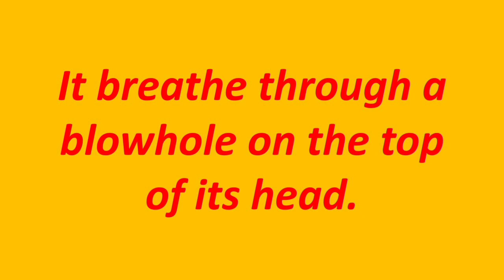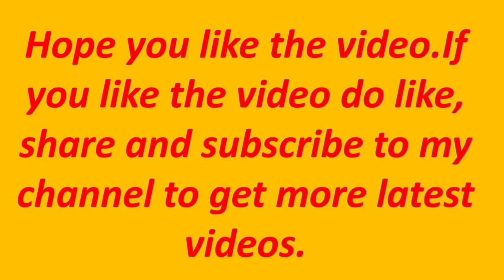About Dolphin🐬/Few lines on Dolphin/Short essay on Dolphin/Ten lines on Dolphin.